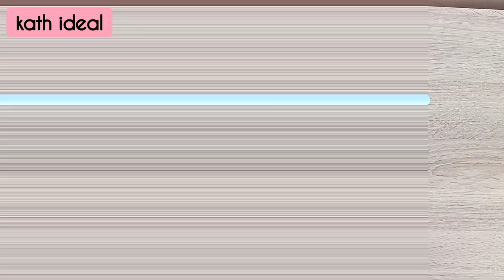How to make Artificial Flower Bouquet/Diy tutorial/Kath Ideal